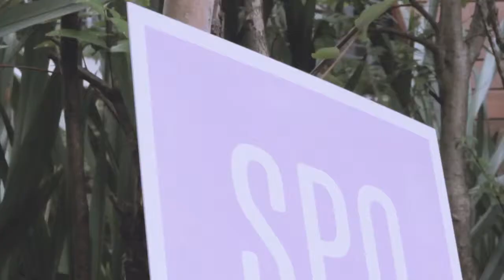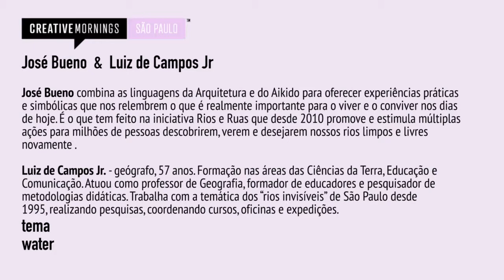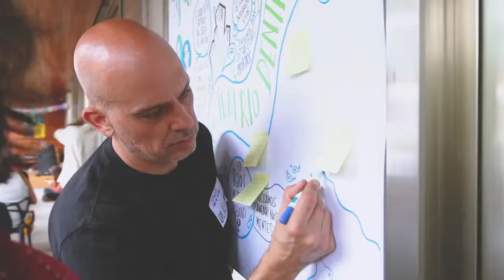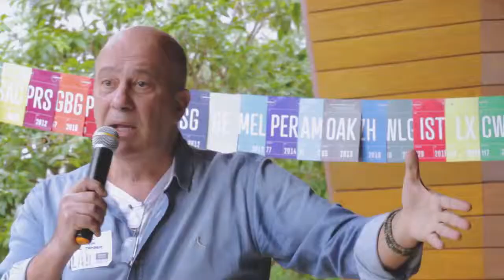Rios e Ruas: Water - Marco 2019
Jose Bueno e Luiz de Campos Jr. contam sobre os rios invisiveis de Sao Paulo e sua luta amada para coloca-los nos coracoes das pessoas

Rios e Ruas at CreativeMornings Sao Paulo, March 2019. Free events like this one are hosted every month in dozens of cities. Discover hundreds of talks from the world's creative community